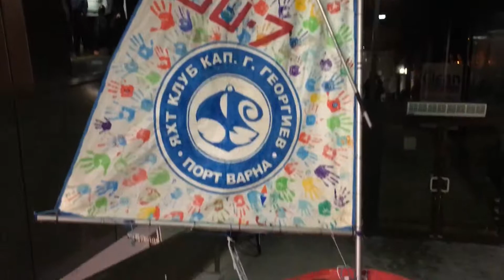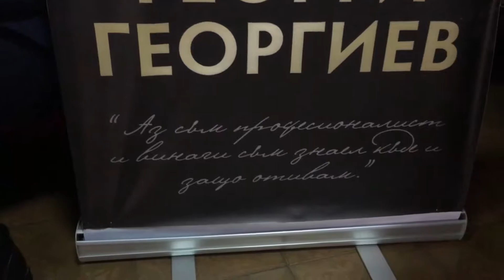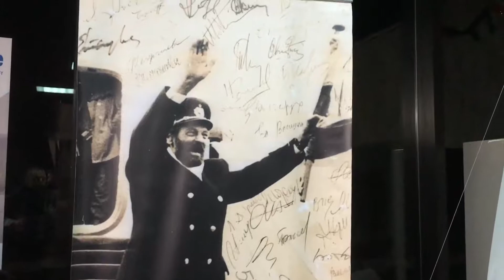2 January 2018